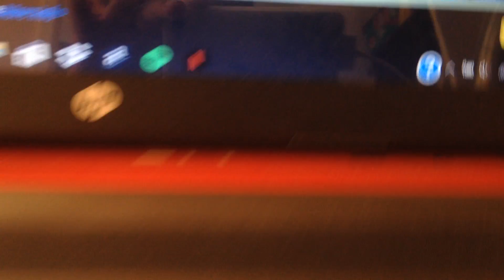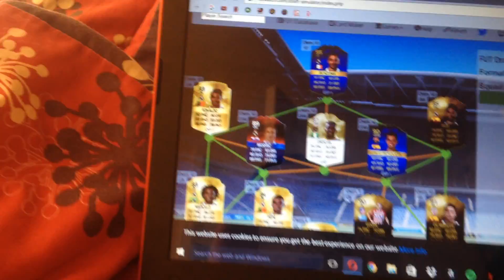MAN UTD POGBA DAB!!!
I used this really cool website called futwatch make sure to use this so you know what to expect on console my next video will be Agar.io
Use FUTS (-10%)